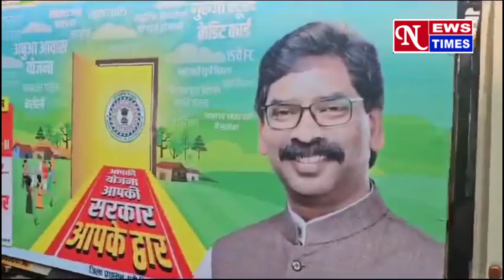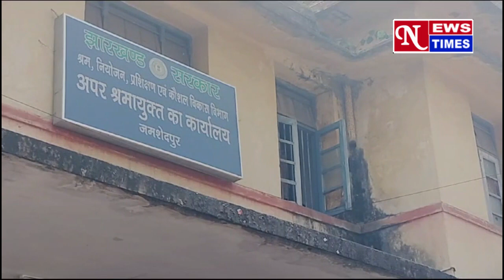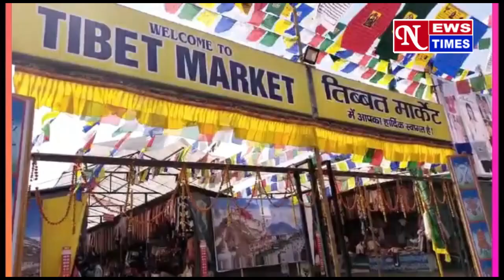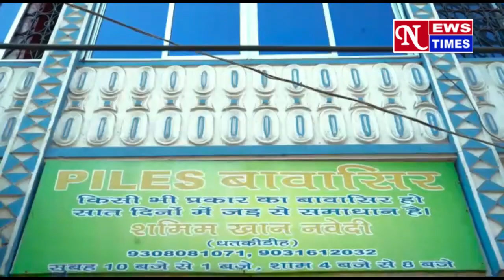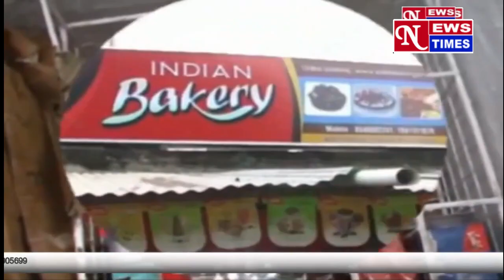गजराजों की मौत से हर कोई मर्माहत!! एलीफेंट कोरीडॉर निर्माण की मांग उठी!! NEWS TIMES 23/11/23